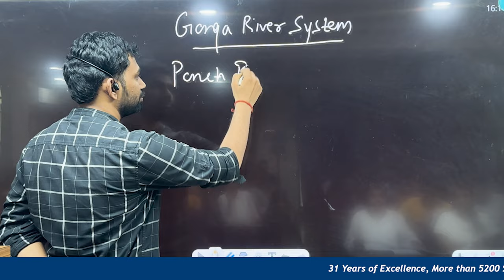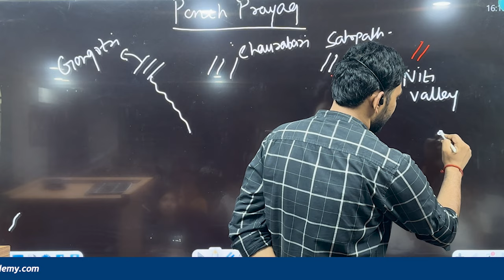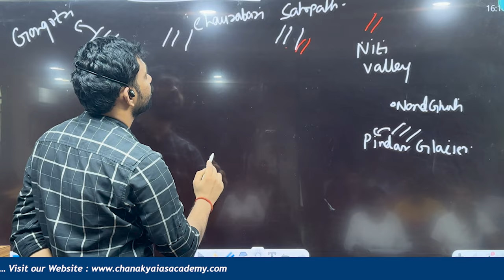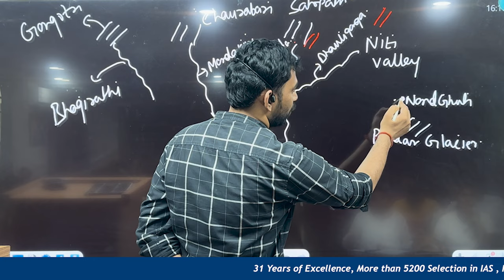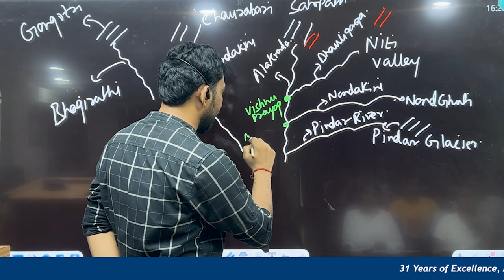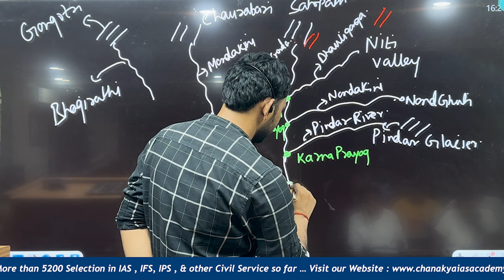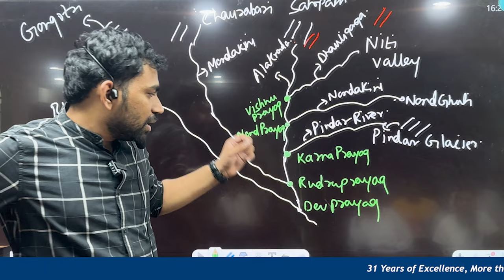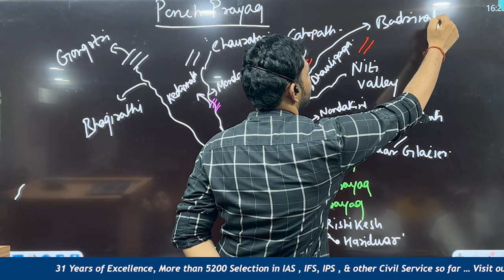GANGA RIVER SYSTEM || Panch Prayag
The Panch Prayag, literally meaning "five confluences," are a set of five sacred river confluences in the Indian state of Uttarakhand. These confluences hold great religious significance in Hinduism and are integral to pilgrimage routes in the region. Here's a brief description of each Prayag:

1. **Vishnuprayag**: This is where the Alaknanda River meets the Dhauliganga River. It is located at an altitude of 1,372 meters (4,501 feet) and is known for its scenic beauty and spiritual aura.

2. **Nandaprayag**: At Nandaprayag, the Alaknanda River merges with the Mandakini River. It is situated at an elevation of 914 meters (2,999 feet) and is named after the king Nanda, who is believed to have performed penance here.

3. **Karnaprayag**: Here, the Alaknanda River joins with the Pindar River. Karnaprayag is located at an altitude of 1,451 meters (4,760 feet) and is associated with the mythological figure Karna from the Mahabharata.

4. **Rudraprayag**: At Rudraprayag, the Alaknanda River converges with the Mandakini River. It is located at an elevation of 895 meters (2,936 feet) and is named after Lord Shiva (Rudra), whose presence is deeply felt in this sacred confluence.

5. **Devprayag**: Devprayag is the most significant of the Panch Prayag as it marks the starting point of the Ganges River. Here, the Alaknanda River meets the Bhagirathi River, forming the Ganges. Devprayag is situated at an altitude of 618 meters (2,028 feet) and is revered as a highly sacred site in Hinduism.

The Panch Prayag are not only important religiously but also hold immense natural beauty, making them popular destinations for both pilgrims and tourists seeking spiritual and scenic experiences in the Himalayan region of Uttarakhand.

The Ganga River system is one of the most extensive and significant river systems in India, spanning over 2,525 kilometers (1,569 miles) through the northern and central parts of the country. Here's a comprehensive description of the Ganga River system:

1. **Origin and Source**: The Ganga River originates from the Gangotri Glacier in the Uttarkashi district of Uttarakhand in the Himalayas. It begins as the Bhagirathi River and is joined by the Alaknanda River at Devprayag to form the Ganga.

2. **Course**: From its origin at Devprayag, the Ganga flows through the northern Indian plains, passing through several states including Uttarakhand, Uttar Pradesh, Bihar, Jharkhand, and West Bengal. It eventually empties into the Bay of Bengal through the vast delta region in West Bengal and Bangladesh.

3. **Tributaries**: The Ganga River system is fed by numerous tributaries, both major and minor, which significantly contribute to its flow and water volume. Some of the major tributaries include the Yamuna, Ghaghara, Gandak, Kosi, Son, and Chambal rivers.

4. **Significance**: The Ganga holds immense cultural, economic, and ecological significance in India. It is revered as a sacred river in Hinduism, with millions of people undertaking pilgrimages to bathe in its waters for spiritual purification. Economically, the Ganga Basin supports a large agricultural population and is vital for irrigation and water supply. Ecologically, it is home to diverse aquatic life and supports a rich biodiversity.

5. **Pollution Challenges**: Despite its cultural importance, the Ganga faces severe pollution challenges due to industrial effluents, untreated sewage, and agricultural runoff. Efforts such as the Ganga Action Plan and Namami Gange have been launched to clean and rejuvenate the river, aiming to restore its ecological health and maintain its cultural sanctity.

6. **Delta and Estuary**: The Ganga forms one of the largest river deltas in the world, known as the Sundarbans Delta, which is shared between India and Bangladesh. The delta is a UNESCO World Heritage site and is famous for its mangrove forests and diverse wildlife, including the Bengal tiger.